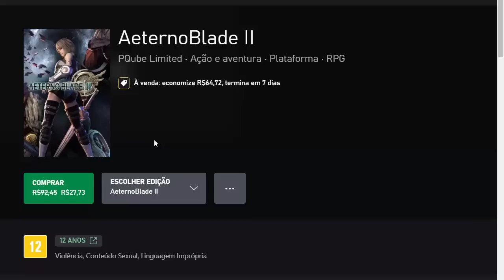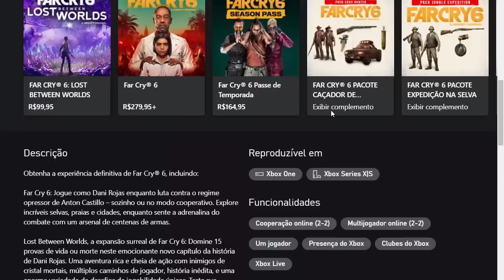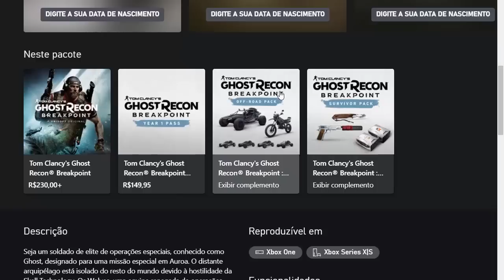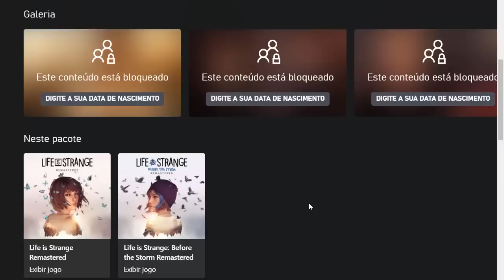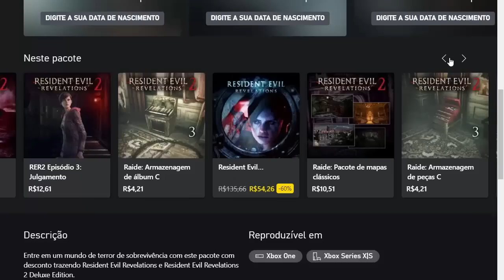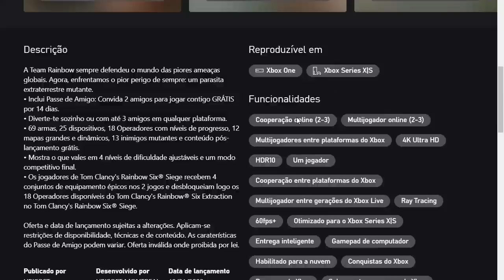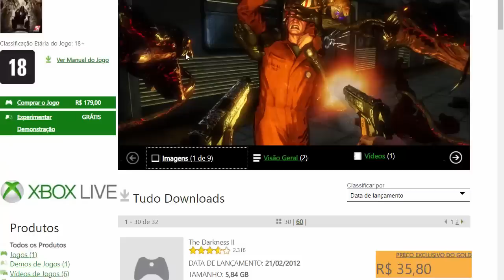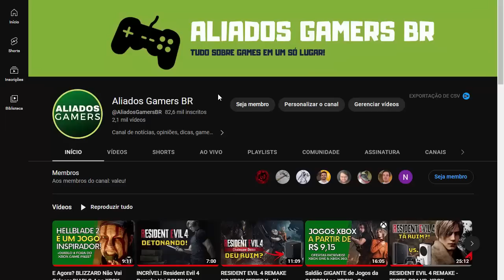Ofertas MALUCAS no XBOX: 117 Jogos QUASE DE GRAÇA A Partir de R$ 4,93 - XBOX ONE, XBOX 360 e SERIES!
Ofertas MALUCAS no XBOX: 117 Jogos QUASE DE GRAÇA A Partir de R$ 4,93 - XBOX ONE, XBOX 360 e SERIES! Aqui no canal ALIADOS GAMERS BR!

ASSINATURAS XBOX GAME PASS ULTIMATE DE 12 MESES POR APENAS R$ 229,00!

Promoção PRÉ-VENDA GLOBAL CARDS

de R$259
por R$240,87
Data de lançamento
24/03/2023
Comparação com site da Xbox:

SKULL AND BONES™
de R$329,95
por R$306,85
Data de lançamento
09/03/2023